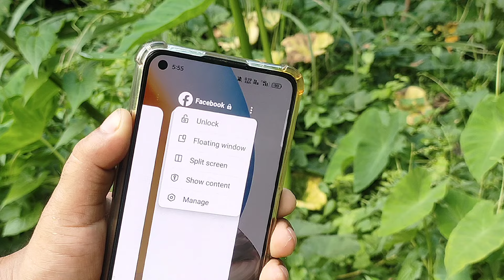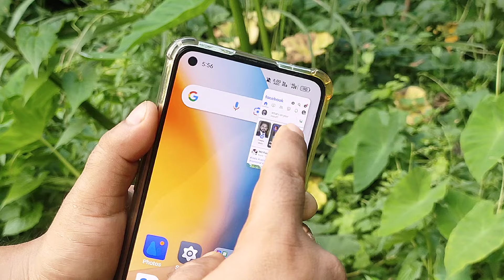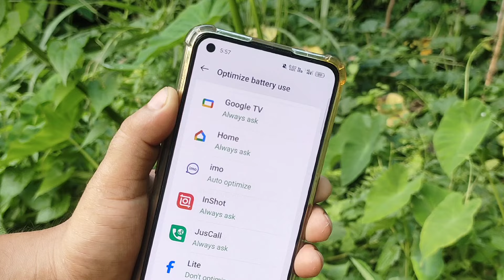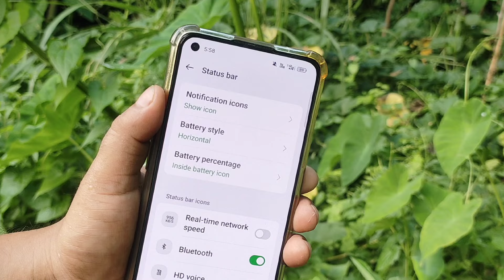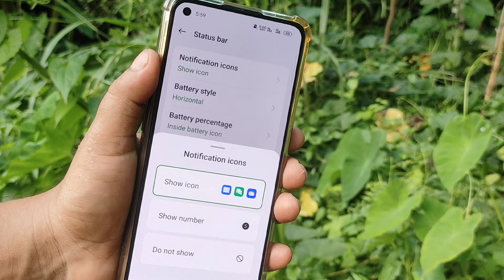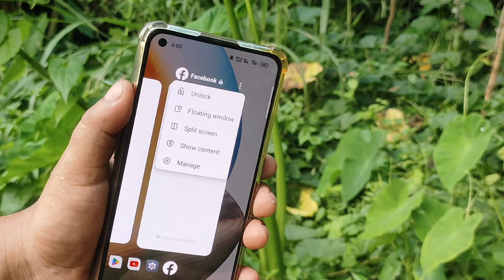মোবাইলের সেটিংস গুলো কষ্টে খুঁজে পেলাম | Amazing Android settings you must Know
আজকের ভিডিওতে অ্যান্ড্রয়েড মোবাইলের এমন কিছু সেটিংস এর সাথে পরিচিত হবেন যে সেটিংসগুলোর কাজ আপনি জেনে মোবাইল ব্যবহার করলে অবাক হয়ে যাবেন
আশা করি ভিডিওটি শেষ পর্যন্ত দেখবেন

🌚 Colour : Md. Nasim